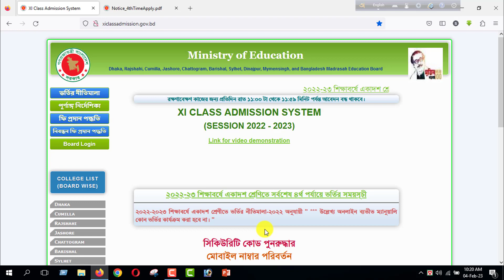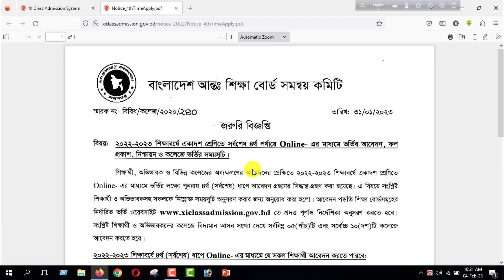৪র্থ ধাপে একাদশ শ্রেণিতে ভর্তির সর্বশেষ সুযোগ । XI Class Admission Last Chance 4th Steps